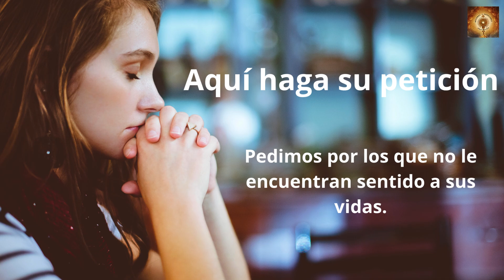Santo Rosario San Jerónimo 30 Septiembre Misterios Gloriosos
Cada 30 de septiembre,
la Iglesia Católica celebra a San Jerónimo (c. 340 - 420), el más célebre traductor de la Biblia de toda la historia. Es uno de los cuatro Padres de la Iglesia, al lado de San Agustín, San Ambrosio y San Gregorio -ostenta también el título de Doctor de la Iglesia-.

Jerónimo de Estridón, como también se le conoce, fue el gran traductor de la Biblia de la antigüedad, y quien, por la pulcritud de su trabajo y el conocimiento de la Escritura y las lenguas antiguas que poseía, marcó para siempre la tradición exegética de la Iglesia.

San Jerónimo de Estridón, como también se le conoce, tradujo la Biblia desde las lenguas en las que estaba escrita originalmente, al latín, la lengua más importante de su tiempo y lengua oficial de la Iglesia Católica hasta hoy. San Jerónimo realizó dicho trabajo por encargo del Papa Dámaso I.
15 de junio en la iglesia